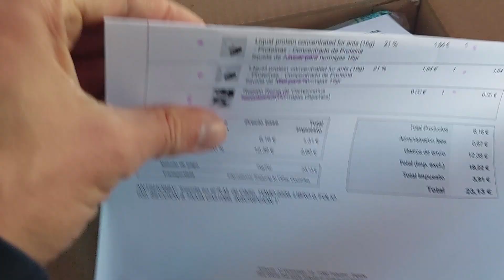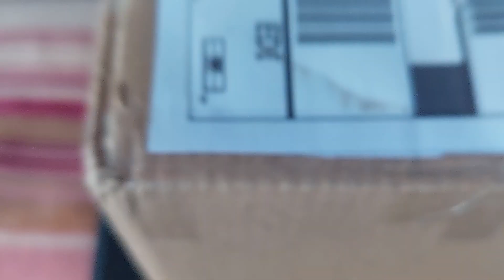Parcel from Spain and France Посылка из Испании, и Франции 06.04.2023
Crematogaster sp. Thailand